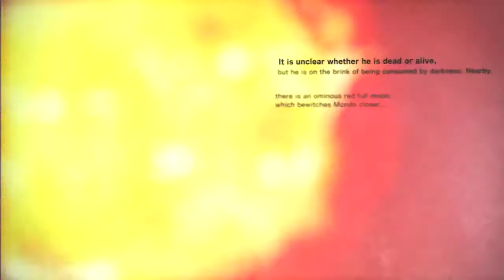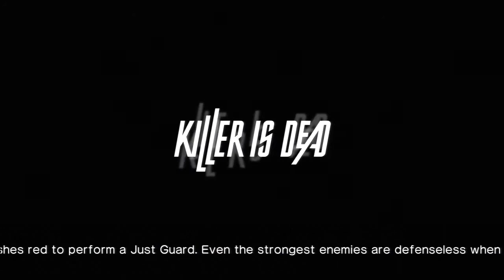PS3 - Killer is Dead playthrough/Normal (Mission 8 - She who Dances in Dreams) [720p]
***READ DESCRIPTION BELOW FOR DETAILS***

These damn dreams! Oh my god, lol. They're not that bad really, they just kind of feel like filler compared to the other stages, that's all.

Anyway! Hope you guys enjoy the playthrough though. Also, if you want to keep up with the latest information about my uploads and such, including a roadmap of what I have planned for this month and the months to come, follow me on Facebook and Twitter in the links below.